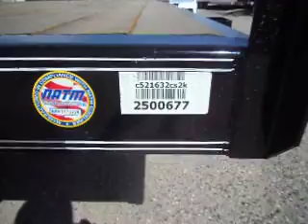2011 PJ TRAILER c521632cs2k in Mesa, AZ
2011 PJ TRAILER c521632cs2k in Mesa, AZ for sale on EquipmentTrader.com